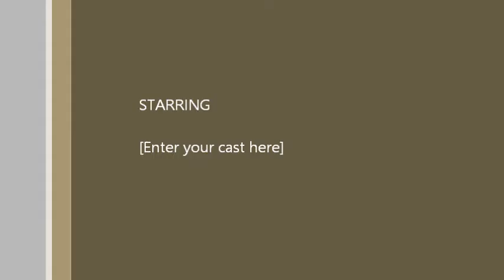George Griffin & The Fire Birds - " Whipping Post "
Live At Champy's Alabaster
George Griffin & The Fire Birds